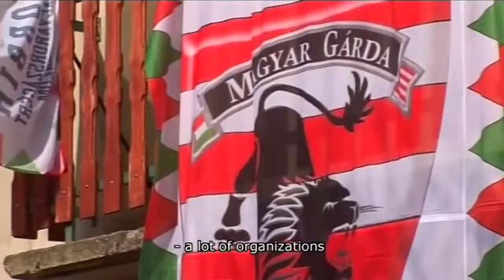A "Televíziós identitáskonstrukciók I. Közszolgálati műsorok" című program promóvideója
Vendégek: Joka Daróczi János, Józsa Márta, Litauszki János
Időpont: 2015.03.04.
Helyszín: DocuArt